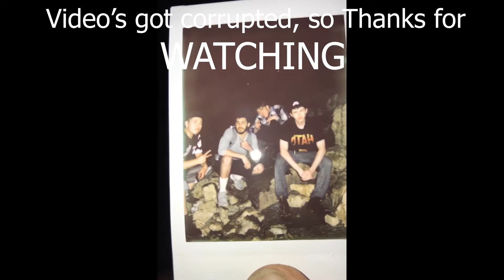Hiking/Work Vlog Ep 4!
Hey guys, i've been extremly busy and have no time anymore to put out as much vdeos as i'd like. :)

Xbox Live KaoticSmoke44